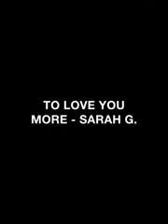TO LOVE YOU MORE - SARAH G.